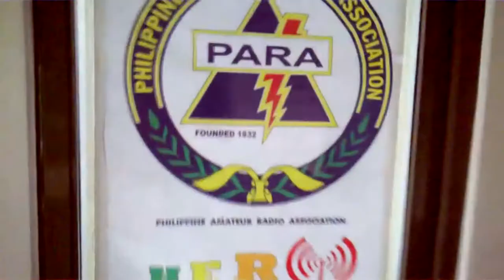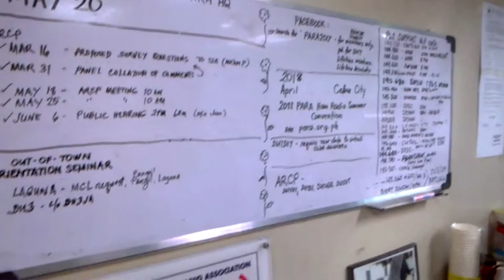WATCH: Ham Radio Amnesty Month Vlog [Jay Agonoy / keepsakes.]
Just went to the NTC early in the morning to have my VHF radio registered as the Government Agency holds its Amnesty Month for HAMs.